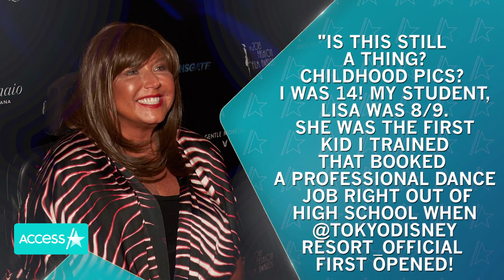‘Dance Moms’ Abby Lee Miller Looks Unrecognizable Wearing Spandex In Rare Throwback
Abby Lee Miller is all about a good throwback Thursday moment! The “Dance Moms” star took to Instagram to share an old photo from when she was younger, rocking spandex pants, leg warmers and a side ponytail. She wrote, “I have (no) idea where this was or what I was doing? Looks like JAZZ from that demi plie in parallel 2nd! I’m telling you - the side pony was my go to look! How old was I?"